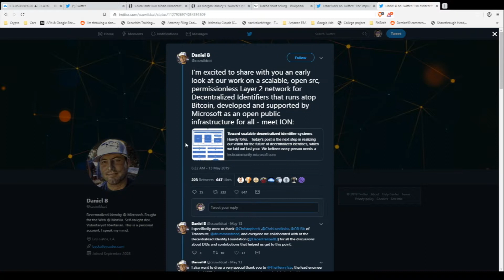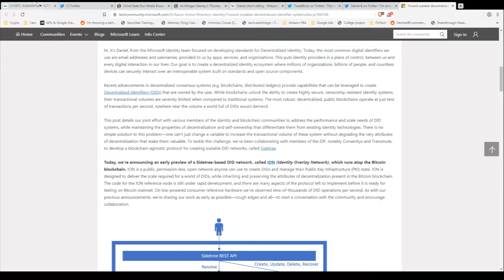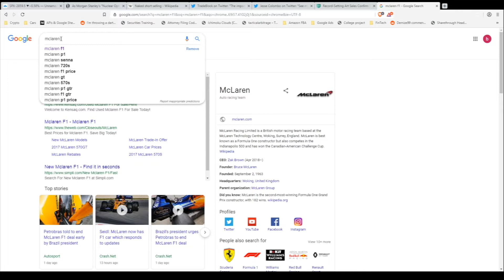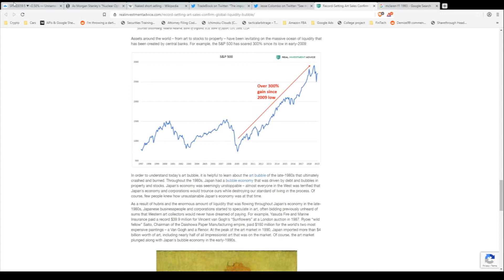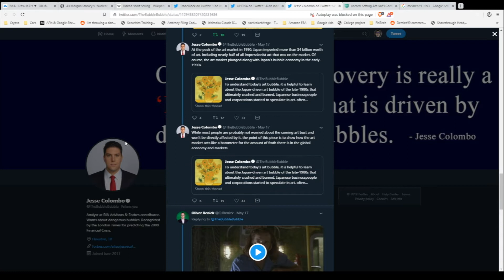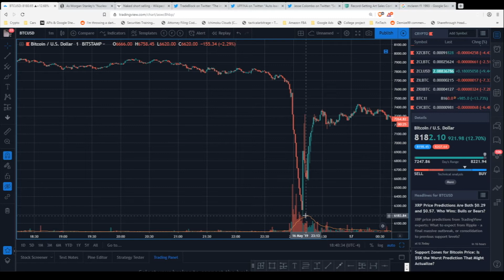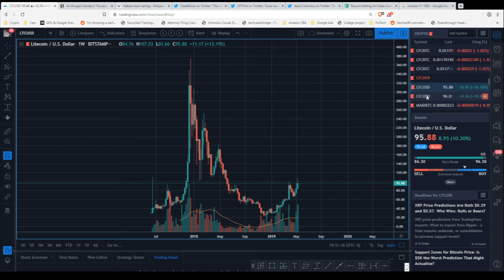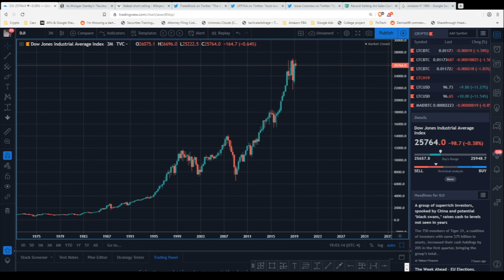MSFT Decentralized Identity | Global Liquidity Bubble | Flash Crash - BBP019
Topics:
Microsoft decentralized identity protocol build on top of bitcoin

Flash Crash
Bitstamp sell wall lead to a flash crash across multiple exchanges. The bitcoin tradition infrastructure is still immature compared to assets trading in the trillions in market cap.

Global Liquidity Bubble:
Art prices have skyrocketed, reminiscent of a similar art bubble seen in Japan decades prior. Cheap credit can lead to large distortions in the marketplace.